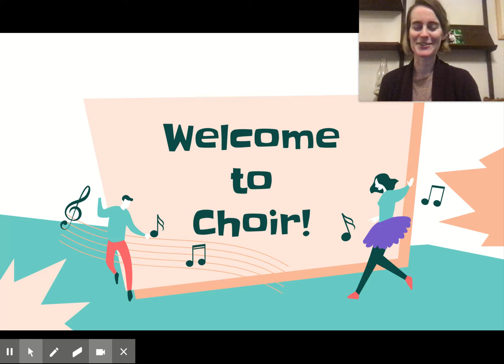Emma Grice Choir